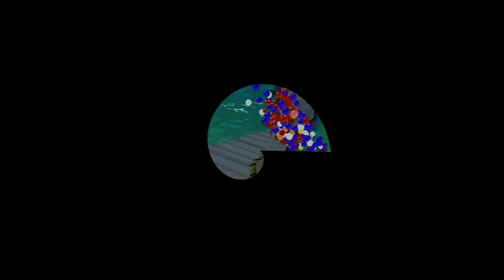お前、許さないからな？〜イカサーフィンに挑戦＃４〜スーパーマリオサンシャイン 3Dコレクション〜SUPER MARIO SUNSHINE 3DCOLLECTION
☆こちらは別チャンネルでアップしていた動画の再掲です！

皆んなマリオに対して風当たり強い。